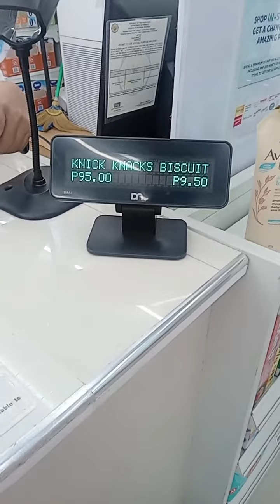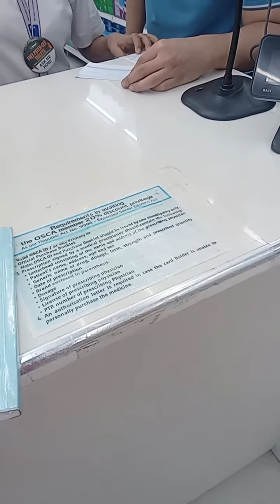Paano gamitin ang SODEXO bumile ako sa southstar drug gamit ang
Tara at alamin Paano gamitin ang SODEXO

Bumile ako gamit ang sodexo sa southstar drug con. store or gc